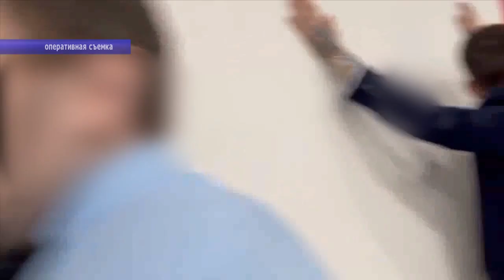Саратовские полицейские задержали новых подозреваемых по делу о мошеннических